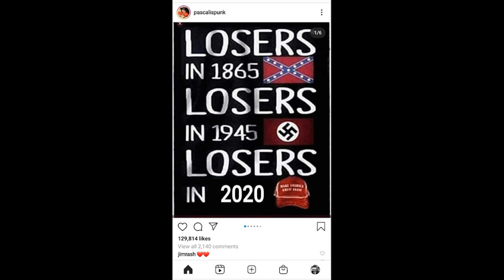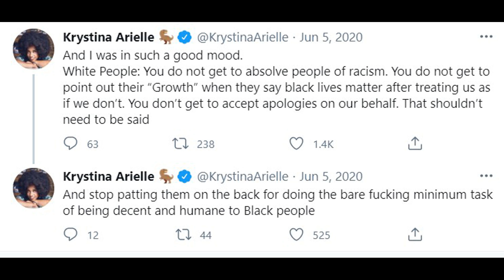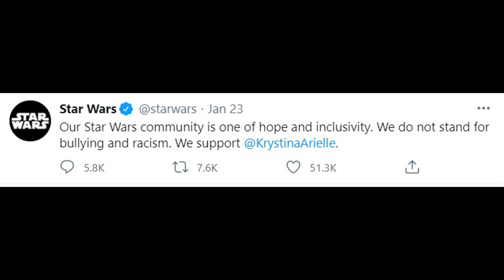GINA CARANO PART 2: Hypocrisy and Double Standards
Part 2 of my coverage of Gina Carano and her recent dismissal from the Mandalorian show. This time I look at the perspective of her case in comparison to other individuals of a similar situation.

Are we seeing example of both both hypocrisy and double standards from both studio and also fans themselves?

GINA CARANO PART 1 : The dangers of social media engagement